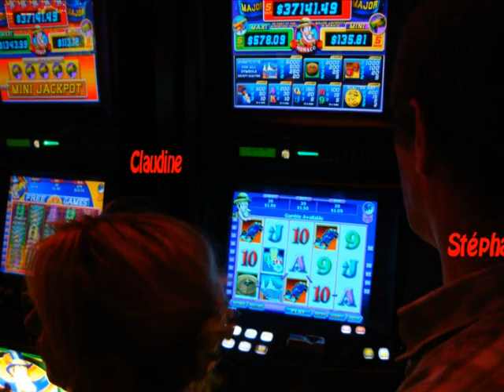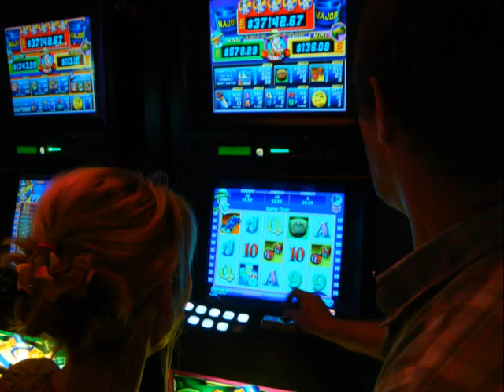sanpaka 4septembre10.wmv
Soirée entre amis au Sanpaka et Casini